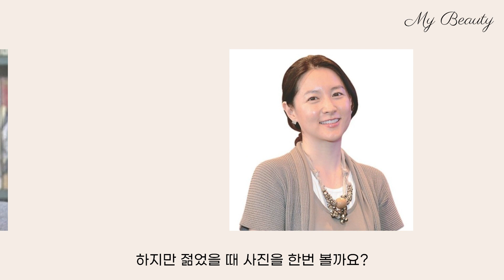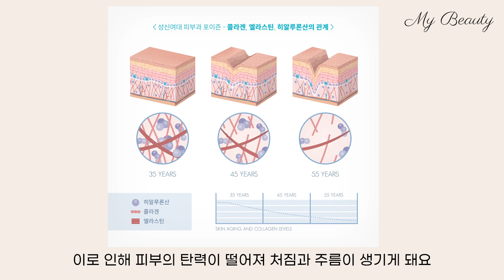[ENG/JP]잘못된 헤어스타일 확 늙어 보이게 할 수 있다. 10년 '어려보이는' 헤어 스타일링 추천!!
여러분 중년분들이 나이가 들면 생머리를 갖기 보다는 파마를 하거나 헤어볼륨을 굉장히 중요시 여기잖아요. 저희 엄마도 외출하실때면 늘 헤어롤로 볼륨을 빵빵하게 하시고 외출하시는데요 나이가 들수록 피해야할 헤어스타일과 추천 헤어스타일 나이가 들면 얼굴 모양이 변하는 이유에 대해서 알아볼게요.